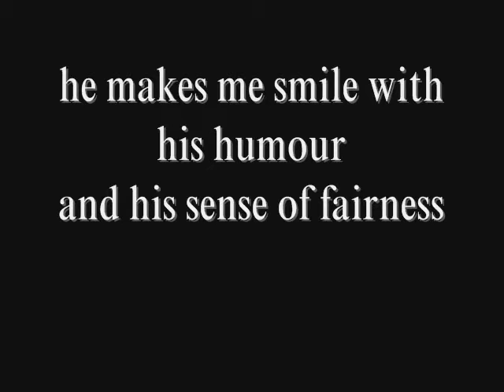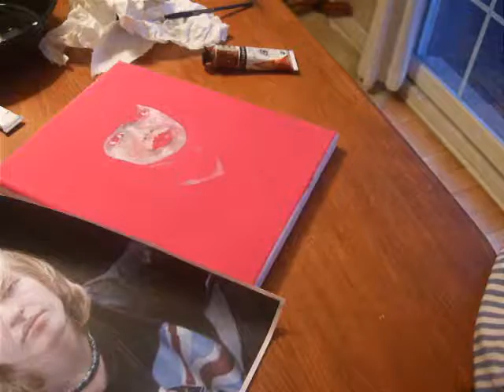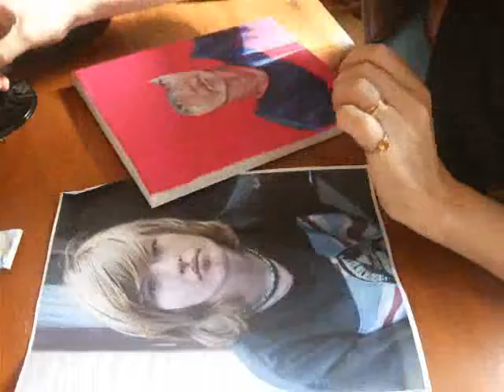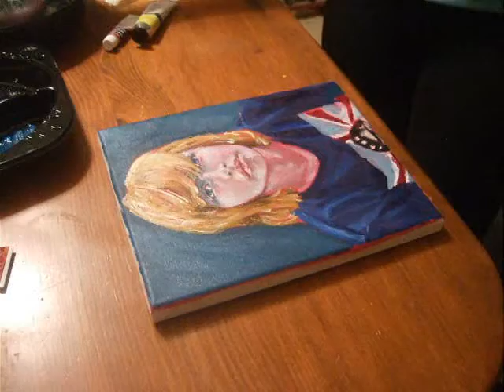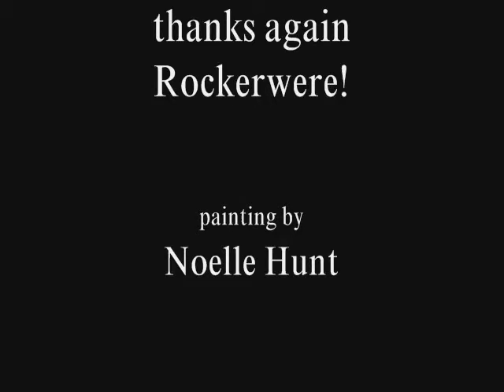Portrait for Rockerwere in under five min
This is a thank you to Rockerwere. He was so helpful to so many of us after the vote bot attack. He always makes me laugh, and has some great ideas and philosophies. He's young but incredibly thoughtful in many way! Ryan if there's anything you don't like TELL ME NOW BEFORE THE PAINT DRIES!!! it's oil so there's still time !
GTF I haven't forgotten about your painting! I had to redesign something so I took a break from that but it's been restarted!

go sub them both please :D
thanks lil' old me